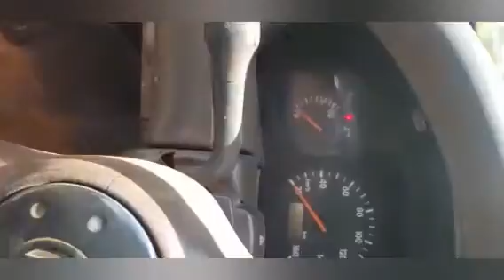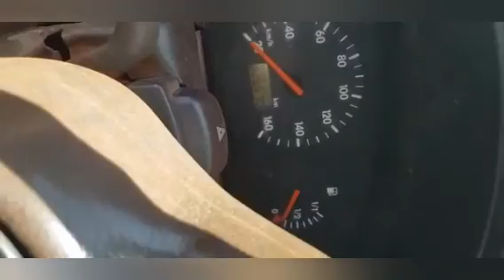COMFERE esse ANTES E DEPOIS da LAVAGEM DO MOTOR do Golzinho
Galera, olhem essa diferença incrível depois de ter lavado o motor desse gol. Estava muito sujo né, é porque essa carro é utilizado pra fazer os serviços do campo, puxar madeira, cana, ração etc. É chuva e sol, poeira ou barro e ele está ali, firme, confere no vídeo essa mudança. Utilizei o produto solupan roxo e azul para lavar.
RUMO A 10.000 INSCRITOS...

Lona de freio Fan ou titan 125/ 150 ou 160 e
Pastilha de freio Fan ou titan 125/ 150 ou 160 e
Faixa de freio Fan ou titan 125/ 150 ou 160
Sapata de freio Fan ou titan 125/ 150 ou 160